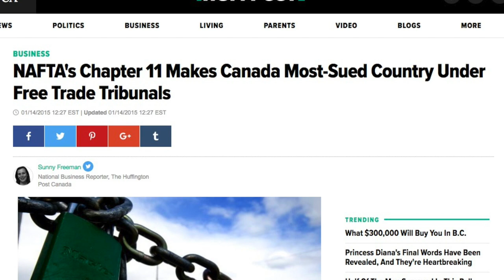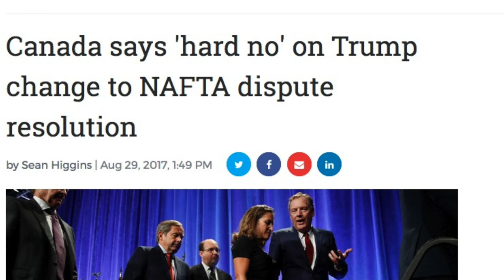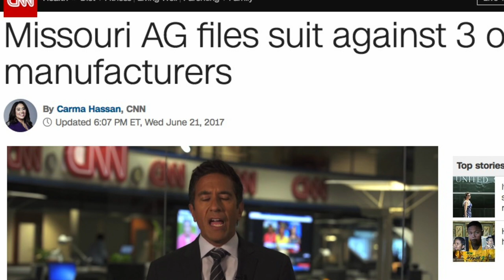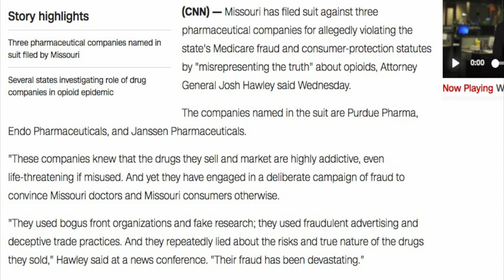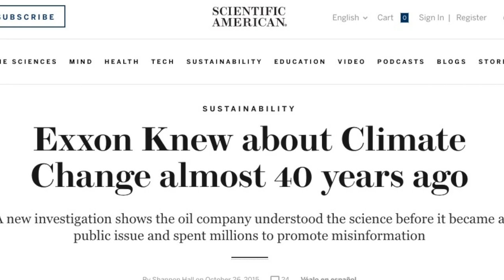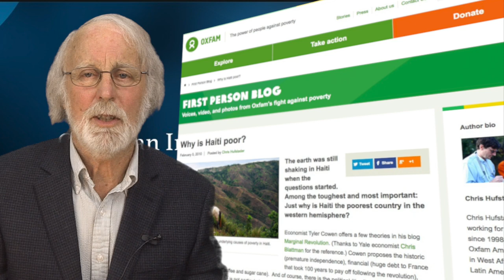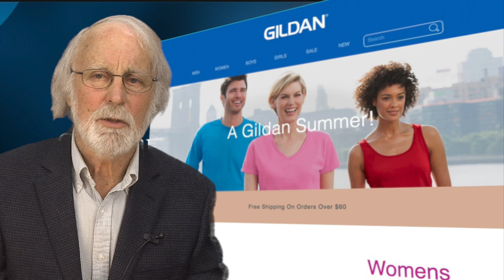Canadian Independent Media - September 3, 2017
This week's topics are:

0:10  NAFTA and Chapter 11
     Canada wants to keep Chapter 11 in the North American Free Trade deal whereby special NAFTA tribunals - not federal courts - determine sanctions, if any.  Since this affects mostly Canadian environmental laws that foreign corporations can strike down, citizens are crying foul - but is our government listening?

1:43  The Opioid Crisis is big news this year.  Thousands are dying, but who is responsible?  Many say it is because of the pharmaceutical industries lack of oversight.  In fact several of these companies are being sued over this issue because it is claimed they knew this drug was highly addictive and dangerous, but sadly, also very profitable.

3:27  Houston is flooding, wildfires are consuming the western hemisphere from California to British Columbia, and there is no end in sight from the ravages of Mother Nature upon our civilization, one that is based in oil, autos, and greed.  Jack argues we need a new paradigm before we destroy what is left.

5:01  Why is Haiti the poorest nation in the Western Hemisphere?  Could it be that this nation has been impoverished by wealthier nations through the World Bank and the IMF?  We take a look.